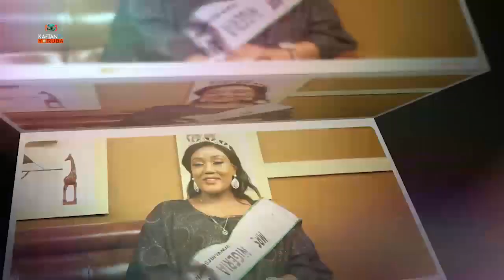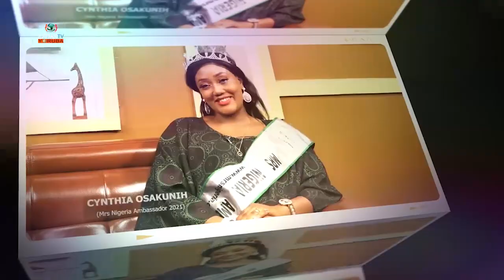IJIRORO OWURO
Ijiroro owuro Pelu awon atokun wa Ola Onabajo ati Yetunde Adeyemo pelu alejo  wa Ayeni Oluwadamilola aka Dynamic Dammy won soro nipa itunmo ise orin emi.